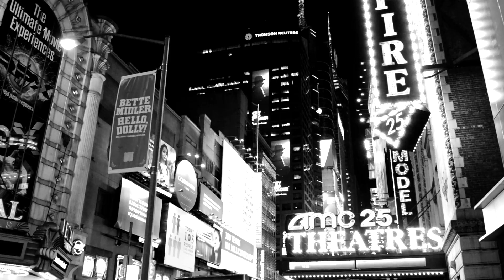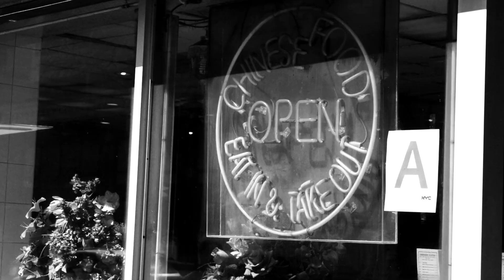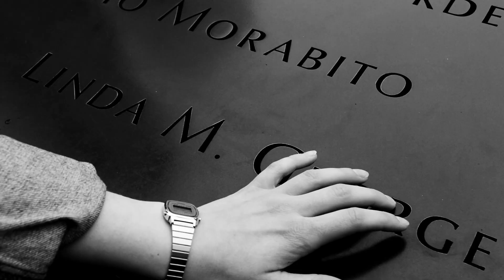A World of Impressions - Gribskov Efterskole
Gribskov Efterskole 16/17, photography and film major in New York.